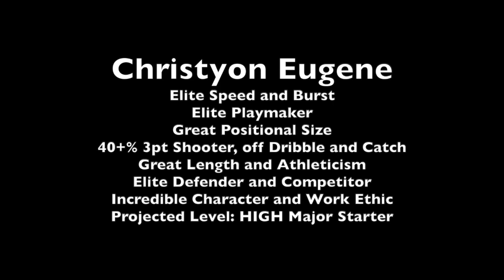Christyon Eugene - Scouting Breakdown - 6'4 185 PG - 2021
This video is about Christyon Eugene - 6'4 185 PG - 2021